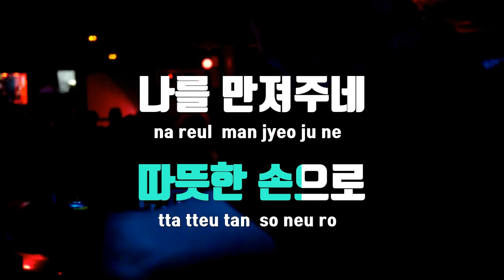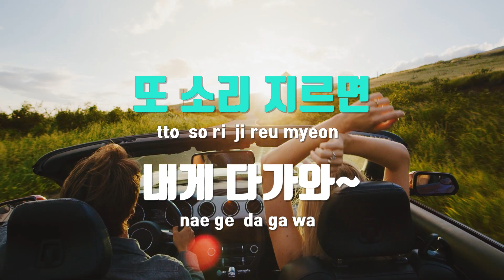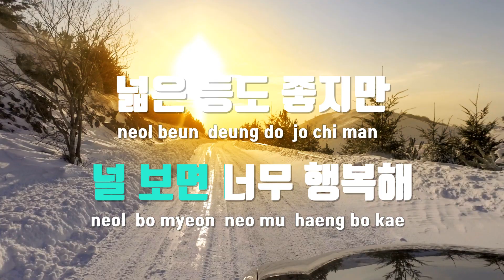[TJ노래방] 혼자두지마 - 이십프로 / TJ Karaoke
혼자두지마  --  이십프로